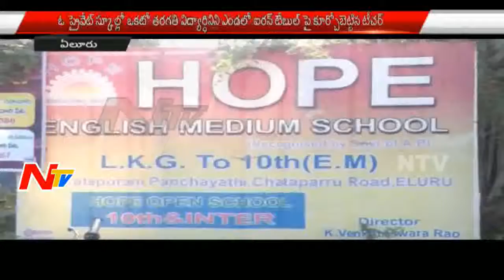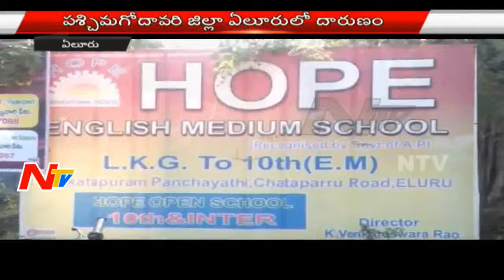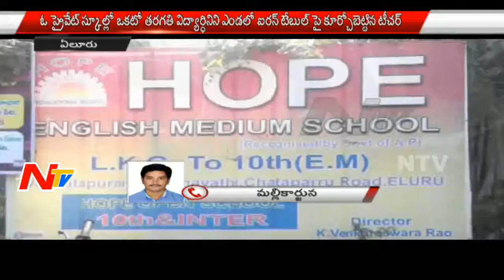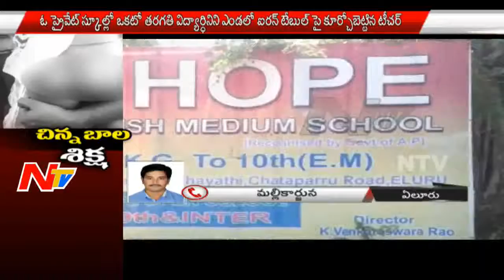School Teacher Brutal Punishment to First Standard Student at West Godavari